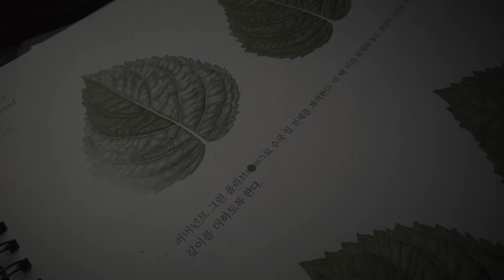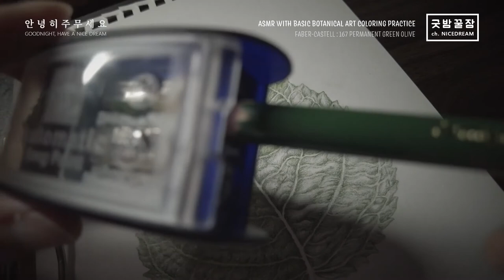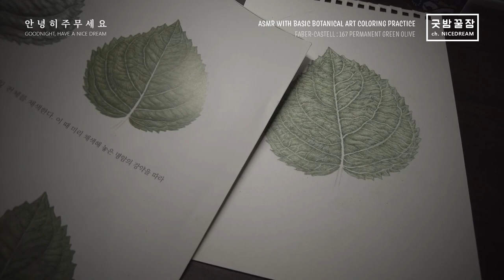굿밤꿀잠 w/ FABER-CASTELL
Basic Botanical Art, Coloring Practice, Anemone.
송은영 저, 이종 ISBN 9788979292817
기초 보태니컬 아트, 색연필로 그리는 컬러 별 꽃 한 송이 중 수국 잎 채색중입니다.